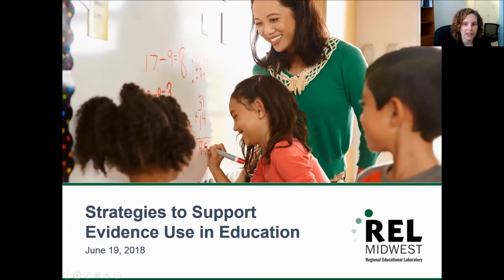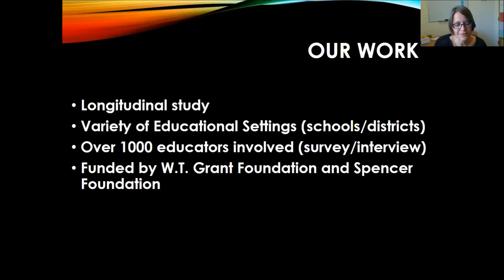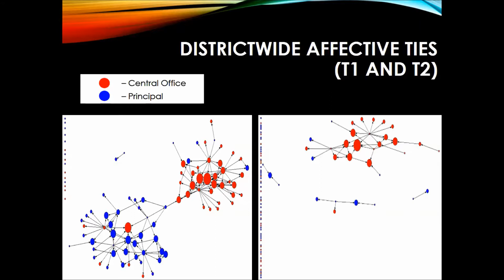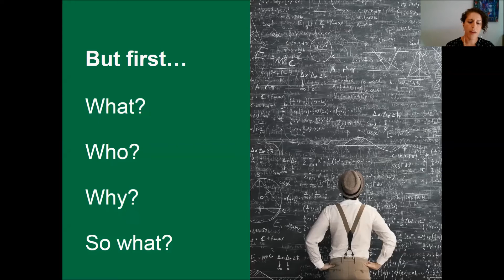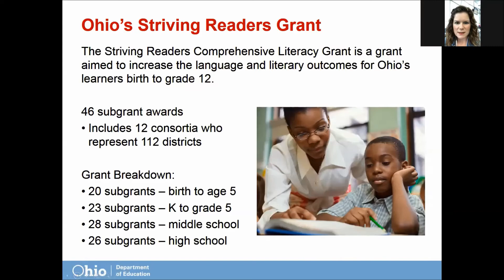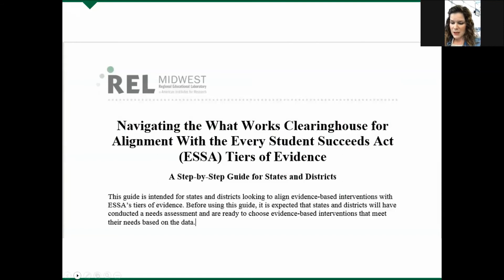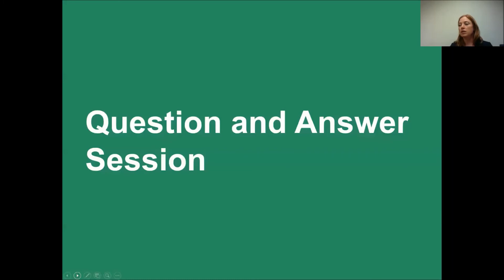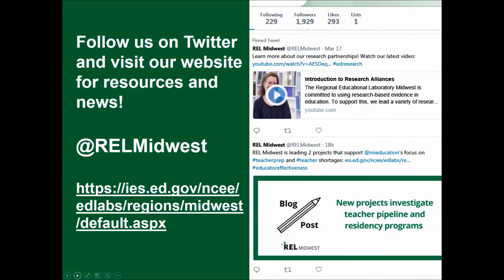Strategies for Supporting Evidence Use in Education (REL Midwest)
In this webinar, Regional Educational Laboratory (REL) Midwest highlighted strategies that researchers can use to support evidence use by state and local education agency staff. Presenters discussed barriers that may prevent education practitioners from using evidence-based practices, and shared actionable strategies that researchers and other stakeholders can use to increase evidence use. The webinar also featured a panel discussion about REL Midwest’s evidence-based intervention clearinghouse resources and coaching sessions, which were developed to encourage research use in state-level practice, particularly to help school districts in identifying practices that meet ESSA evidence standards.